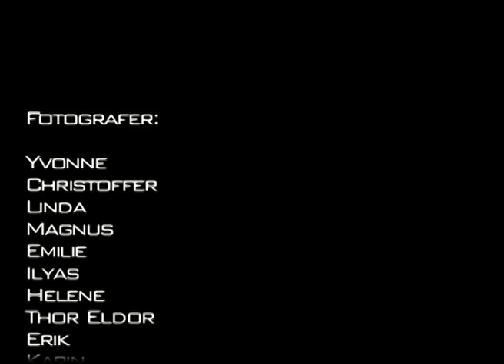Månedensbilder 2008/2009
This is a beautiful picture show with pictures taken by our students on Film & Photography. We have each year a monthly picture competition, and these are some of the best pictures that were taken in 2008/2009. Enjoy!